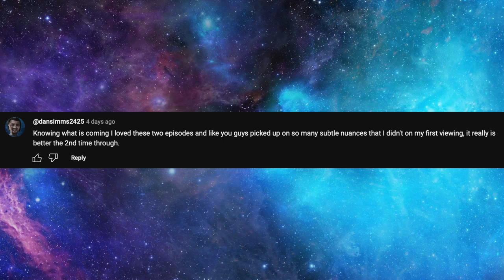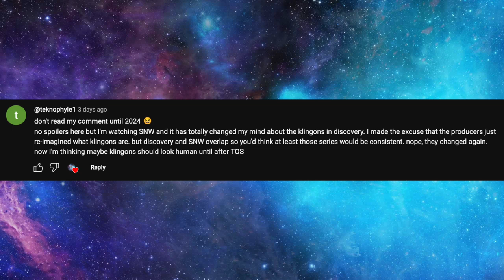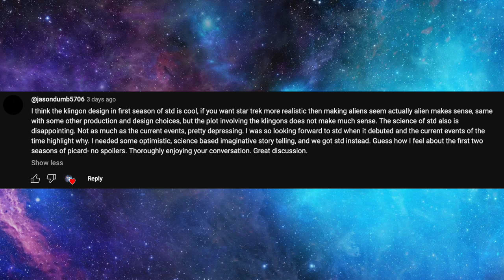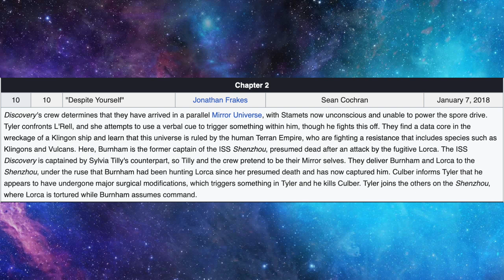102: Star Trek Discovery Season 1 Ep. 10 Review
Matt and Sean talk about the Star Trek mirror universe, echoes of Treks in both directions, and a whole new approach to the characters. Star Discovery has literally flipped the script.

102: "Despite Yourself” - Star Trek Discovery Season 1, Episode 10

00:00 - Intro
01:58 - Viewer Feedback
08:34 - Today's Episode
10:47 - This Time in History
15:08 - Episode Discussion